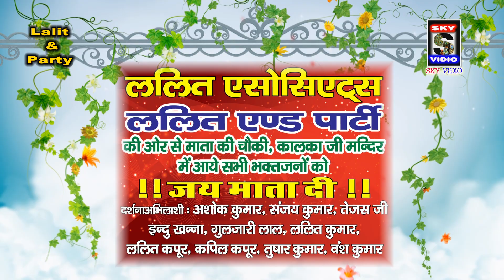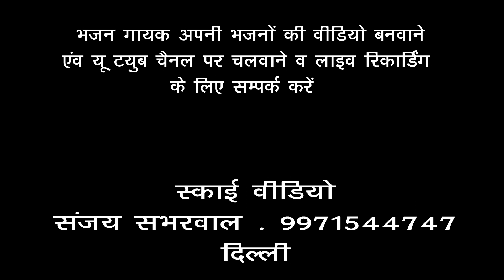ढोल वाजदे नागडे वाजदे ॥ 12th AUGUST 2022॥ SURJIT WALIA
Singer - Surjit WALIA
BHEINT - ढोल वाजदे नागडे वाजदे
Venue - KALKA JI Mandir 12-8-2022
SEWAK - Lalit Associates
             - Lalit And Party

 Live Recording Shooting
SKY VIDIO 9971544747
Sanjay Sabharwal

स्काई वीडियो चैनल पर स्वागत है

।।।।।।।।।।जागरण । चोव्की । भजन संध्या । किसी भी धार्मिक प्रोग्राम मै वीडियो रिकॉर्डिंग करवाने के लिए समपर्क करे ।
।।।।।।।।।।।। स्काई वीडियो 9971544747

।। आप अपने प्रोग्राम को यू ट्यूब चैनल पर लाइव कवरेज के लिए contact करे ।